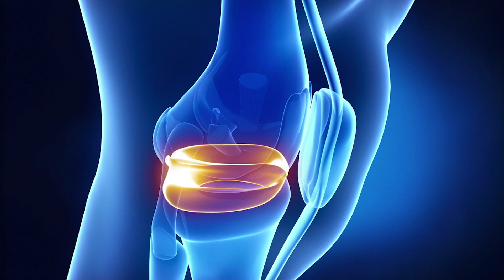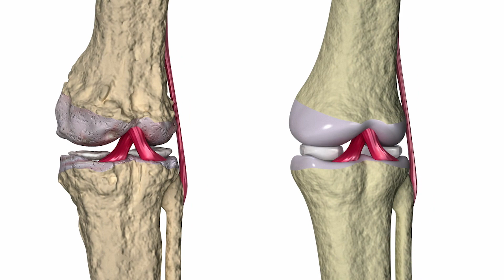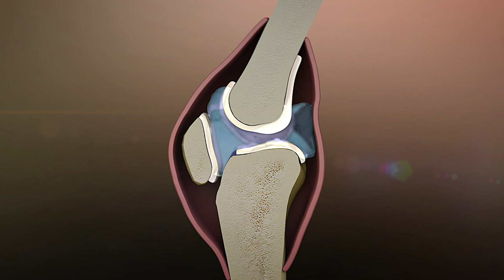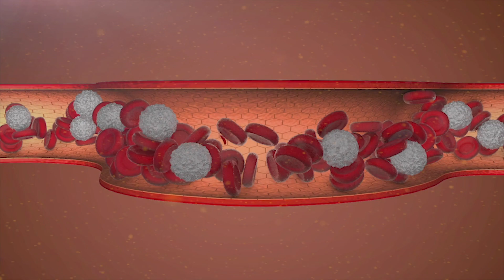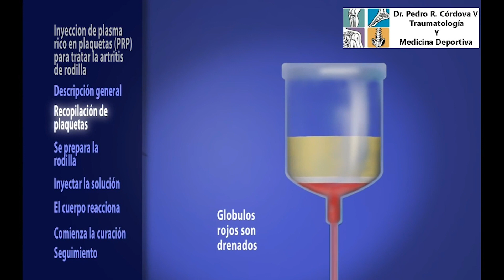Tratamientos naturales para el DOLOR DE RODILLA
👉 AGENDA tu consulta con Javier Furman en el siguiente Link: wa.link/javierfurman
¿Sufres de artrosis en la rodilla? 🦵

En este video, te cuento:
✅ Qué es la artrosis de rodilla y cómo afecta tu movilidad.
✅ Los síntomas más comunes y cuándo buscar ayuda.
✅ Tratamientos naturales y consejos prácticos para aliviar el dolor y fortalecer tus articulaciones.

💡 No dejes que la artrosis limite tu vida. Descubre cómo cuidarte y mejorar tu calidad de vida de forma integral.

00:00 Artrosis de rodilla
01:00 Articulación de la rodilla
02:25 Cuando se genera el dolor de rodilla
03:15 Tratamientos efectivos